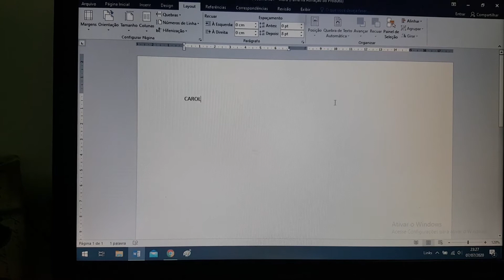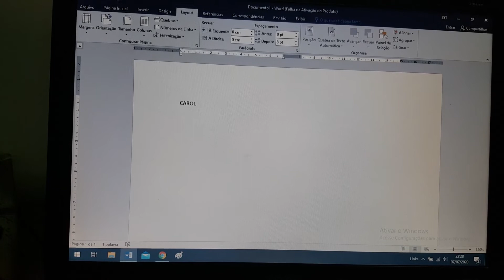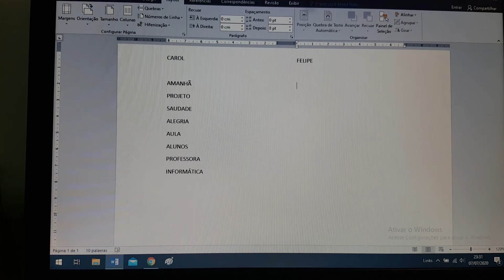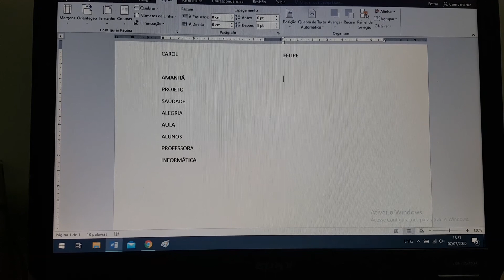Aula 22 - "Brincadeira 'digitando'" - Aula de Informática com a professora Carol (4º e 5º ano)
Na aula de hoje da professora Carol, os alunos aprenderão uma brincadeira "digitando" no programa Word.

A aula é indicada para alunos do 4º e 5º ano.